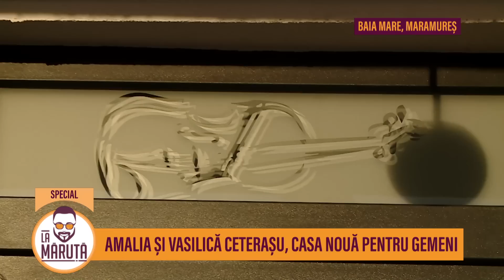Amalia și Vasilică Ceterașu, casă nouă pentru gemeni